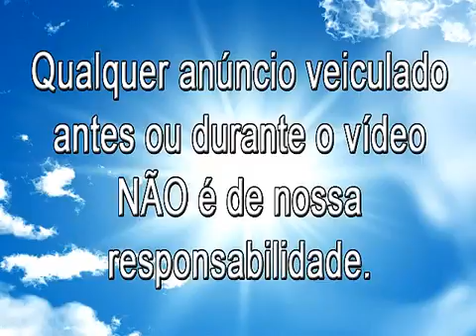CD COMPLETO : Alvaro Tito Vitória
Clique no link abaixo para assistir pregações, debates, trailers de filmes cristãos, Making Of e etc .

Os Melhores de: Alvaro Tito 01.Sentimentos 02.So Jesus 03.S.O.S. Ecologia Interior 04.Cidade de Luz 05.Aleluia vou Cantar 06.Reconhecimento 07.Amor e .

VOTEM E COMENTEM EU AGRADEÇO Álvaro Tito - 01 - Sentimentos. Álvaro Tito - 02 - Só Jesus. Álvaro.